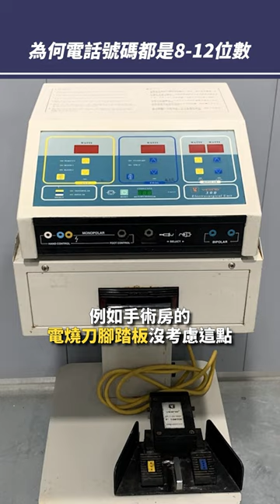為何電話號碼都是8-12位數呢？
資料來源：工研院